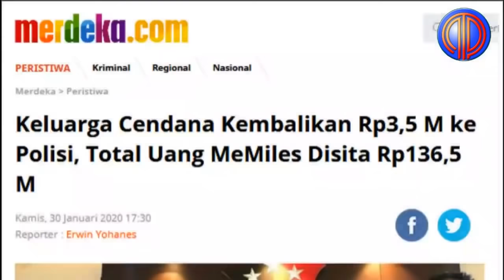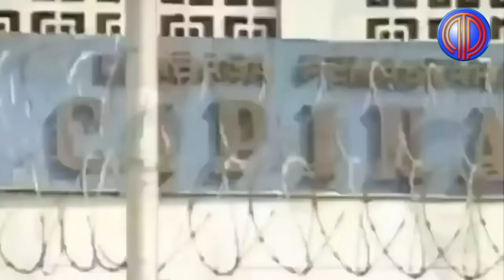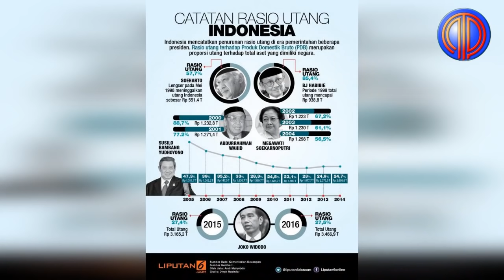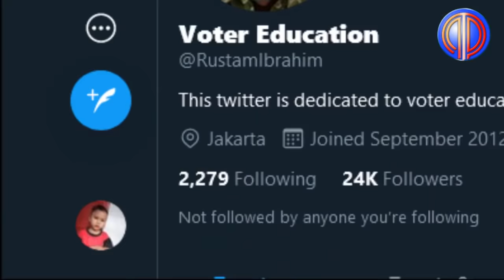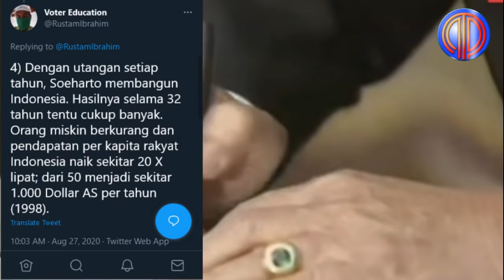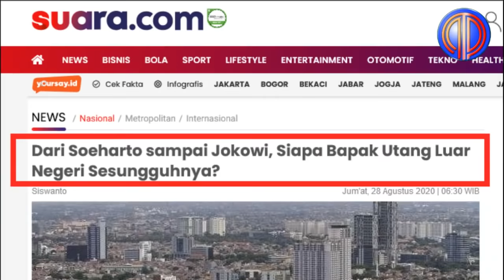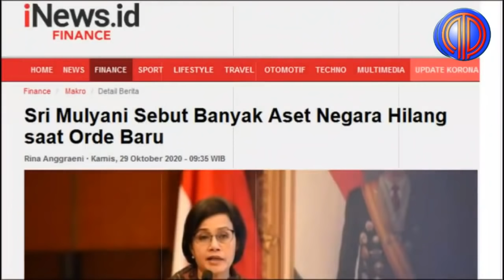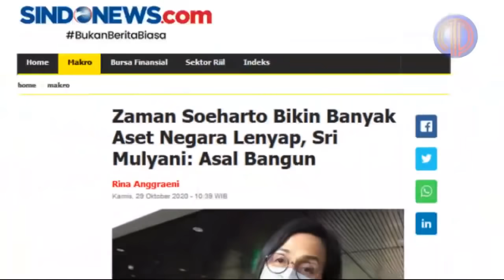Pukulan Berbalik❗️❗️Nyinyiri Utang RI, Titiek Diskakmat Rustam: "Soeharto Bapak Utang Luar Negeri❗️"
Putri Presiden ke-2 RI Soeharto, Siti Hediati Hariyadi atau Titiek Soeharto menilai apabila masih hidup, ayahnya akan sedih apabila melihat keadaan bangsa Indonesia yang disebutnya mengalami sedikit kemunduran pada saat ini.

Hal itu ia sampaikan usai acara peringatan Hari Ulang Tahun (HUT) Soeharto ke-100 yang digelar di Masjid At-Tin, Kompleks Taman Mini Indonesia Indah (TMII), Jakarta, Selasa (8/6).

"Saya rasa bapak sedih kalau lihat keadaan kita seperti saat ini. Jadi apa yang beliau bangun kok kelihatannya enggak maju, agak sedikit mundur," kata Titiek.

Titiek menilai kondisi memprihatinkan itu terlihat dari utang negara yang kian menumpuk dari tahun ke tahun. Bahkan, kata dia, utang luar negeri Indonesia kini jauh melonjak dibandingkan waktu masa Orde Baru di mana Soeharto berkuasa.

"Utang yang awalnya berapa, sekarang sudah ribuan-ribuan triliun [rupiah]," tambah Titiek.

Terlepas dari itu, politikus Partai Berkarya itu berharap agar masyarakat bisa meneladani pelbagai kiprah dan kontribusi yang sudah disumbangkan Soeharto dan Istrinya, mendiang Tien Soeharto bagi Indonesia.

Menurutnya, sepanjang hidup Soeharto selalu berjuang untuk bangsa Indonesia dari jerat kemiskinan. Ia juga meminta masyarakat untuk senantiasa mendoakan mendiang Soeharto dan Tien Soeharto.

"Setahu saya Pak Harto sepanjang hidupnya berjuang untuk bangsa ini. Agar terlepas dari kemiskinan dan kebodohan," kata dia.

Utang luar negeri zaman pemerintahan Joko Widodo disebut-sebut mengalami kenaikan. Utang luar negeri Indonesia di bawah kepemimpinan Presiden Joko Widodo terus membengkak. Bahkan tembus hingga Rp6.000 triliun.

Berdasarkan data dari Bank Indonesia, Utang Luar Negeri (ULN) Indonesia mencapai US$408,6 miliar atau setara Rp6.026,85 triliun (kurs Rp14.750 per dolar AS) pada kuartal II-2020. Jumlah utang meningkat 5 persen secara tahunan, dari US$391,8 miliar pada kuartal II-2020.

Namun, pemerhati politik dan ekonomi Rustam Ibrahim justru menyebutkan Presiden Soeharto sebagai bapak utang luar negeri.

Hal ini karena Presiden Soeharto sudah berutang sejak 1967 hingga lengser dari jabatan Presiden. Sehingga utang-utang yang ada saat ini sifatnya 'warisan' dan bahkan meneruskan.

"Kalau mau jujur bernarasi, sebetulnya Bapak utang luar negeri Indonesia adalah Presiden Soeharto. Untuk pembangunan beliau berutang sejak 1967 dan menambah utang setiap tahun sampai lengser pada 1998. Presiden-presiden berikutnya hanya meneruskan menambah utang sambil membayar cicilan dan bunga utang," cuitnya sebagaimana dikutip Akurat.co, Jakarta, Kamis (27/8/2020).

Lebih lanjut, Rustam menjelaskan, untuk menjamin rezim Orde Baru, Soeharto bisa diberi utang. Bahkan pada 1967 itu pun dibentuk konsorsium negara-negara pemberi utang yang dinamakan Intergovernmental Group on Indonesia atau disingkat IGGI.

Di dalamnya ada sejumlah negara & lembaga-lembaga keuangan seperti Bank Dunia, IMF dan ADB. Kemudian, IGGI bubar pada 1992 lalu dibentuk lagi kelompok negara-negara pemberi utang dengan nama baru yakni Consultative Group on Indonesia atau disingkat CGI hingga berakhirnya kekuasaan Soeharto pada 1998.

Sehingga dengan utang setiap tahun tersebut, Soeharto membangun Indonesia. Hasilnya selama 32 tahun tentu cukup banyak, di antaranya orang miskin berkurang dan pendapatan per kapita rakyat Indonesia naik sekitar 20 kali lipat yakni dari 50 menjadi sekitar US$1.000 per tahun (1998).

"Seperti saya kemukakan di atas Presiden-presiden berikutnya: Habibie, Gus Dur, Megawati, SBY dan Jokowi hanya meneruskan dalam arti menambah utang dan/atau membayar cicilan plus bunga dalam dolar AS; yang tentu membutuhkan Rupiah yang lebih banyak karena nilai tukar yang merosot," cuitnya lagi.